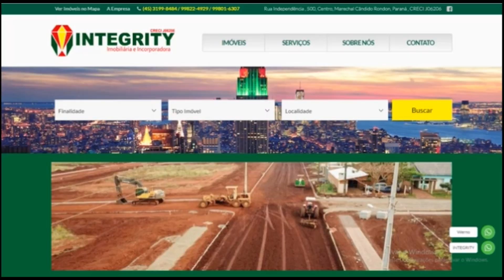Programa Paz: Mulheres que fazem a diferença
Com Katia Rusch Seidel
Apresentação de Kelli Scherer